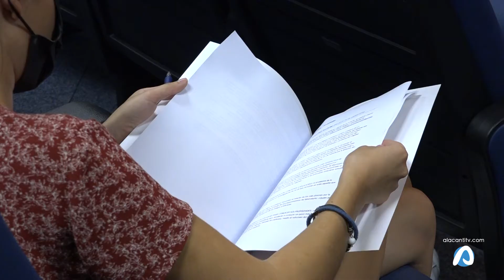Amplia oferta de actividades en la Noche Mediterránea de las Investigadoras